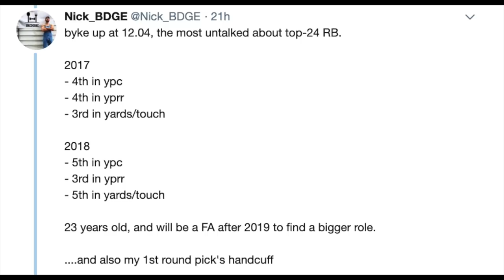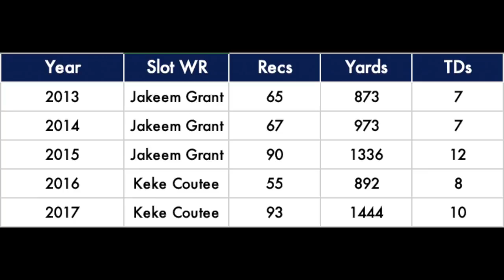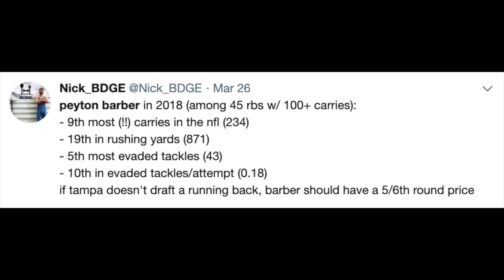Players That Will Bounce Back in 2019 Fantasy Football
Players That Will Bounce Back and Top Post Hype Sleepers in 2019 Fantasy Football

These players were let downs to all fantasy owners in the 2018 season, but these players WILL bounce byke for the 2019 fantasy season. I am confident that there will be no looking back when drafting these players in your upcoming fantasy drafts. Enjoy!